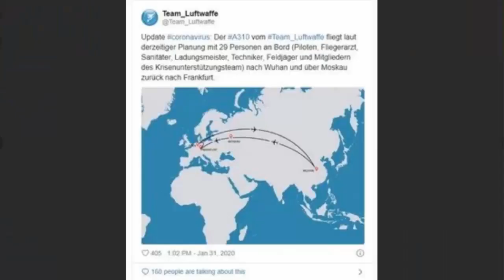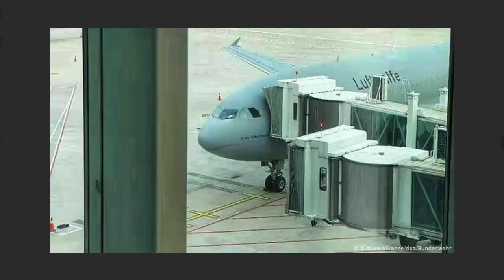Москва отказала в посадке самолёту летевшему из Китая в Германию!